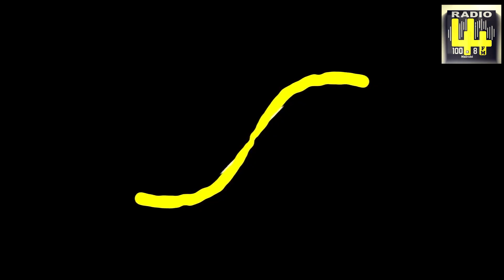The Magic of Sound Engineering - Anuja Patel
You know about singers, music producers and composers!  What about Sound Engineers? They can make a guitar sound magical and a drum kit thump the right way!
Join us in this exclusive interview with Kenya's own sound engineering expert, Anuja Patel.

Download the free Radio44 app from Google Play Store.